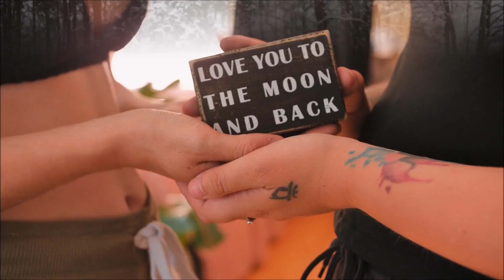Tesla Love Song Cover By Jack & Jones